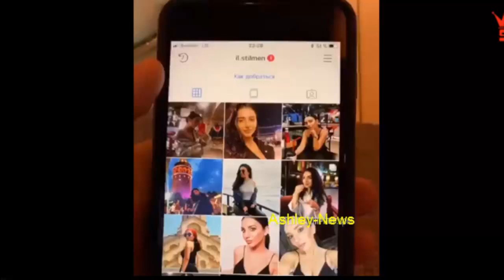Dude Goes On A Date With A Chick He Met On Instagram But Seems Disappointed After Meeting Her!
Fooled Him Or Nah? Dude Goes On A Date With A Chick He Met On Instagram But Seems Disappointed After Meeting Her!